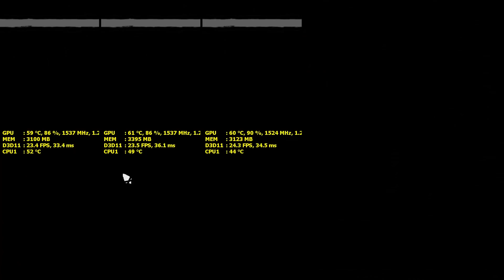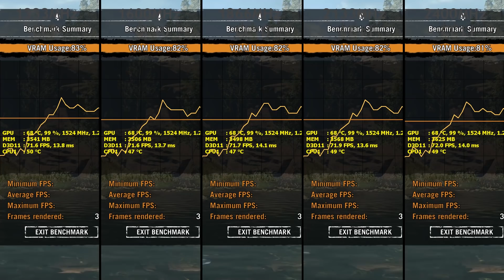RAM speed and game performance - DDR3 2400 vs 2133 vs 1866 vs 1600 vs 1333 MHz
What's up everyone? This is a definitive RAM speed/latency and game performance test. I tested DDR3 at 1333 MHz then 1600 MHz then 1866 MHz then 2133 MHz and finally 2400 MHz in 5 games, just to see what the performance impact of running slower RAM on a modern gaming PC is.

Everything you need to know is in the video, so enjoy watching it.